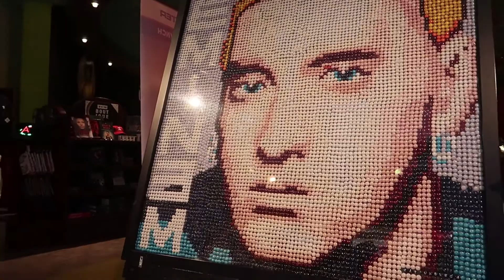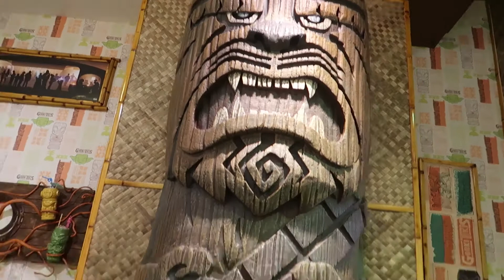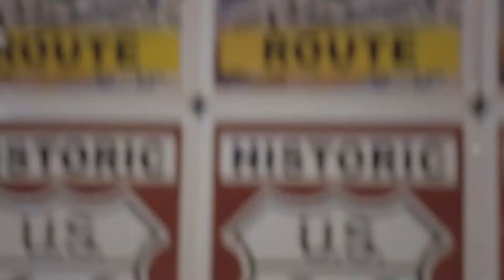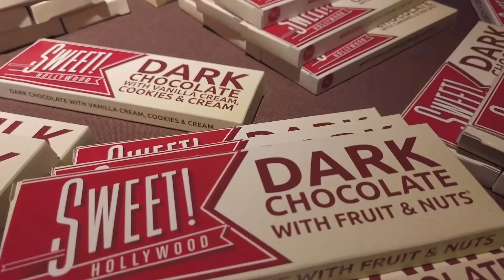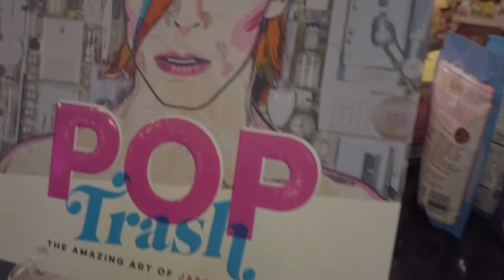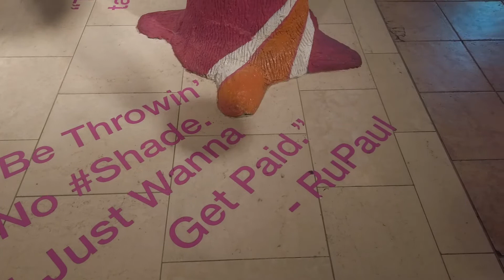Sweet! Candy Store Walking Tour | Greatest Candy Store In Hollywood, Los Angeles!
In the heart of Hollywood is the greatest candy store in Los Angeles!
It's hidden in the Hollywood and Highland shopping complex, a huge tourist attraction where many of the biggest Hollywood award shows and red carpet events are held.